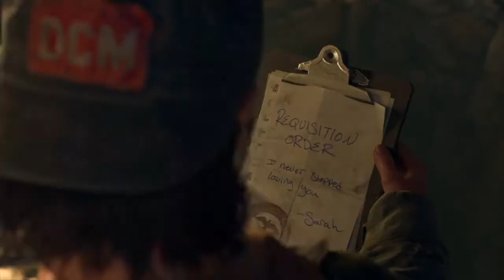Days Gone PS4 Walkthrough Gameplay Part 41 - Reacher (ShareFactory)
Will soon think about doing a commentary while playing.. And if you have any suggestions or comments just write it down.

Hope you enjoy on how ruin the game 😉

Days Gone is a 2019 action-adventure survival horror video game developed by SIE Bend studio and published by Sony Interactive EntertainmentSony for the Playstation 4.